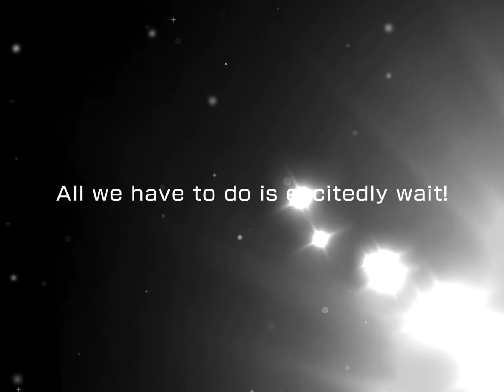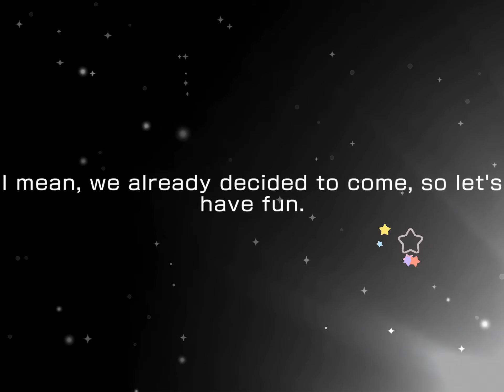Bang Dream Rhythmic Adornents Gacha Scouting